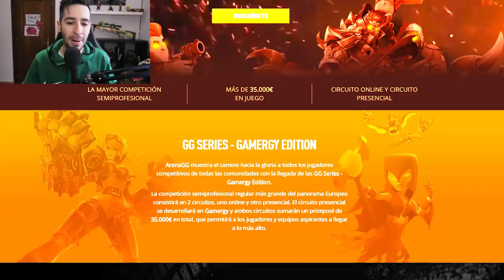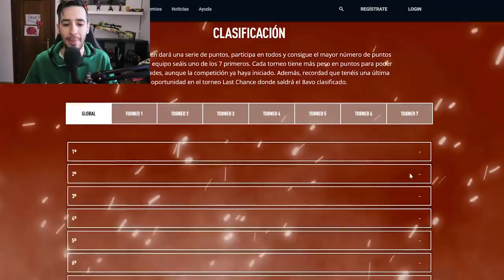EL MEJOR TRICKSHOT QUE HE VISTO EN CS:GO | LAS MEJORES JUGADAS DE MIS SUSCRIPTORES #20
► Enviar los clips a:
► Normas
- A la hora de grabar: Utilizar el comando "cl_draw_only_deathnotices 1" (se pone en la consola) para quitar el hud del juego y poder realizar un mejor vídeo.